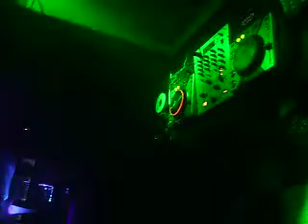dj greice lee - sobradinho